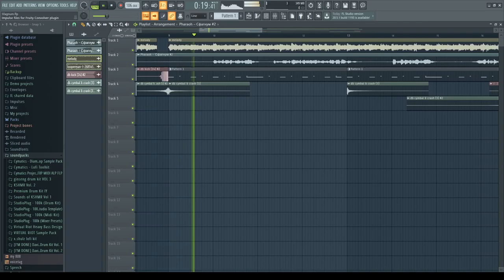G-HUNKI ft. Pharaoh - Sfagnum / Сфагнум